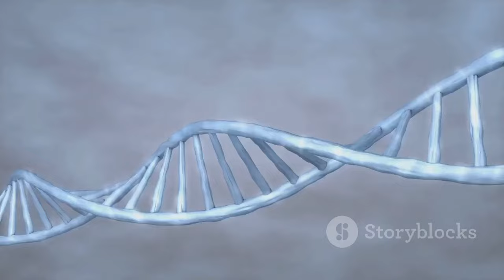Vanished Unraveling the Mystery of Neanderthal Extinction